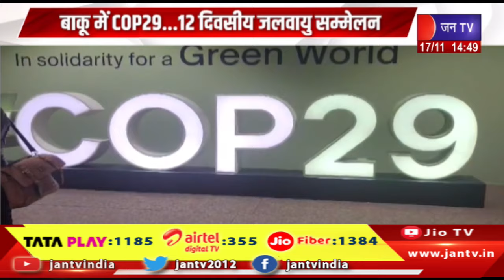बाकू में COP 29...12 दिवसीय जलवायु सम्मेलन, कार्बन बॉर्डर टैक्स का क्यों विरोध कर रहे विकासशील देश ?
Watch JAN TV on :
Tata Play DTH : 1185
Airtel DTH: 355
JIO Fiber: 1384